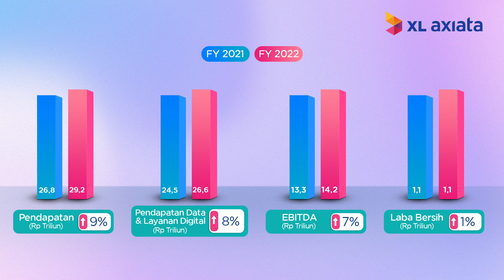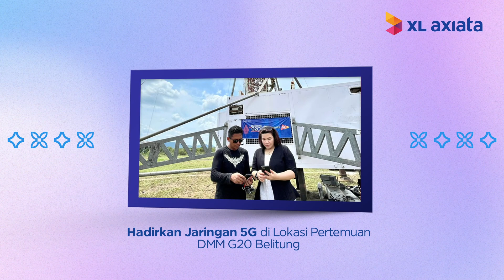Laporan Kinerja FY 2022: Kinerja XL Axiata yang Luar Biasa dengan Layanan Konvergensi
XL Axiata kembali membuktikan performa yang meningkat di kuartal keempat tahun 2022. Hal ini dibuktikan dengan peningkatan total pendapatan sebesar 9% dari periode yang sama tahun lalu (YoY).

Sepanjang tahun 2022, selain tingkat kepuasan konsumen yang meningkat, XL Axiata juga memperoleh banyak penghargaan dan dipercaya untuk berkontribusi secara langsung di beberapa event internasional.

Laporan selengkapnya dapat disaksikan melalui video di atas. Kami akan selalu berusaha terus JadiLebihBaik​ untuk mewujudkan visi menjadi #1 Converged Operator in Indonesia.